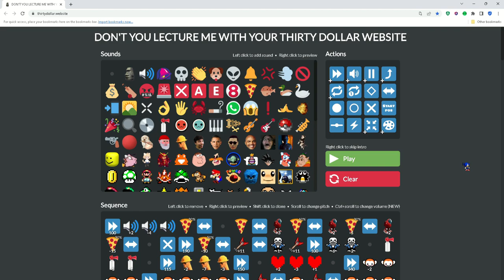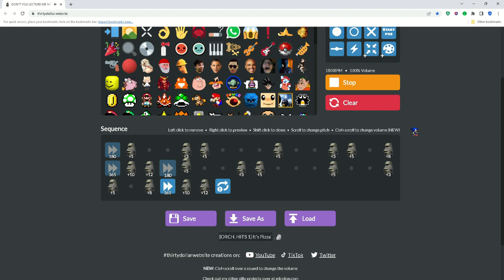It's Pizza Time Meme Tribute [Pizza Tower 20K Meme Tribute]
Even though I haven't gotten to play it yet, I can proudly say that Pizza Tower and its soundtrack are way above a P ranking!

References:
Pizza Tower OST - It's Pizza Time!

Sweet Dancing Rat Gif by ARBORIX
(I found it on google lol)

(Licensing)
It's Pizza Time! · Mr. Sauceman

Pizza Tower Soundtrack

Producer: Mr. Sauceman
Music  Publisher: Materia Music Publishing
Composer: Mr. Sauceman

Tags lol: YTP, YTPMV, Dontyoulecturemewithyour30dollarhaircut, Dontyoulecturemewithyour30dollarwebsite, meme, tribute, gdcolon, Meme Tribute, Noodlemations, sdg1, can can, can can meme tribute, pizza tower, peppino, pizza face, the noise, pizzaface,